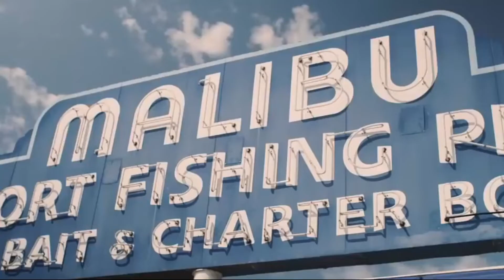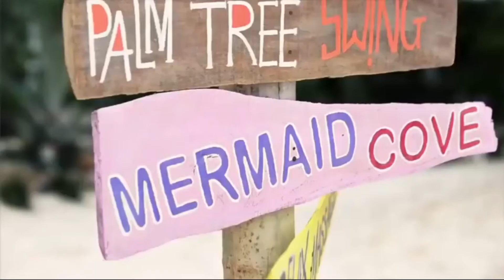Johnny Ex - There Is Love In The Heart Of The City (Classic Mix) 2022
If you think the movie should be removed, write to me on Facebook